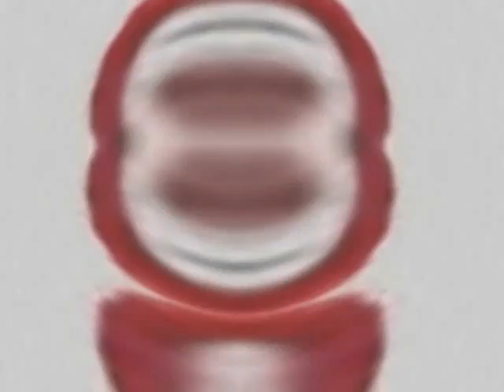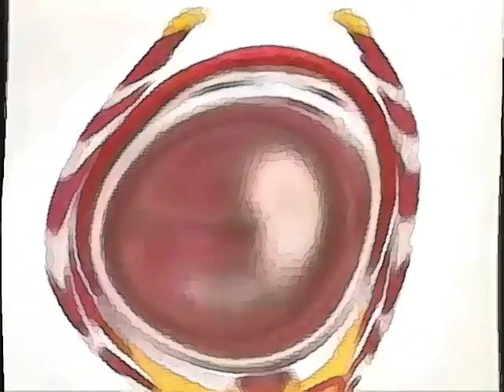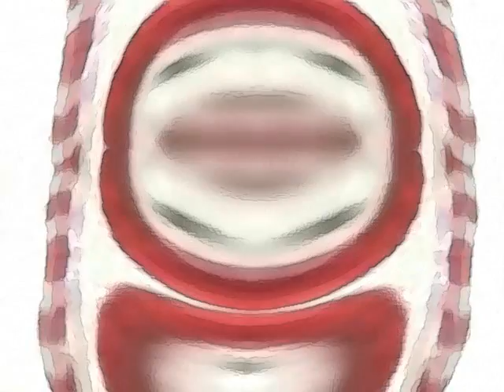AnimeGiygas Effects Part 11 [WMM 6.0]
Made This 2 Days Ago, But I Deleted It Due To It Being Rushed, Causing It To Not Play.